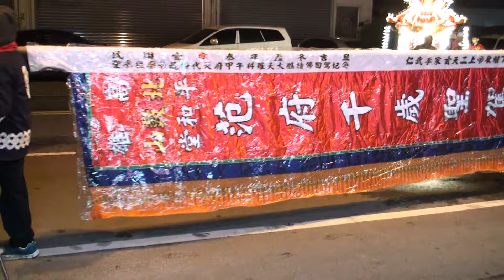2016 1 24高雄昆沙會遶境4